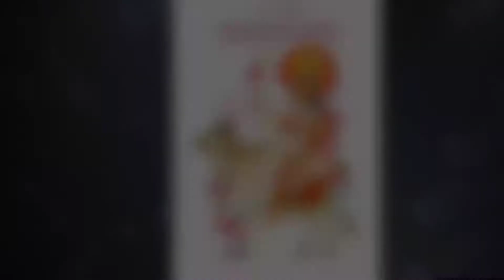🚩Durga Mantra, ya devi sarva bhuteshu mantra, jai mata di bhakti Sagar 🪔,Navratri नवरात्री special🙏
bhakti Sagar 🪔
bhakti bhajan 🙏
mata ke mantra jaap 🙏
MAA
jai mata
navratri ke 4 day